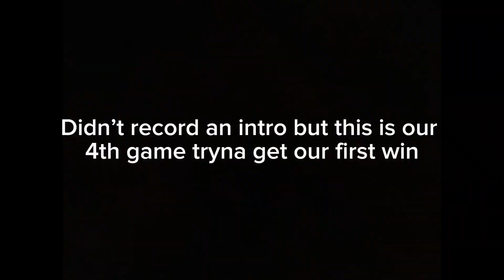WE FINALLY ENDED OUR LOSING STREAK